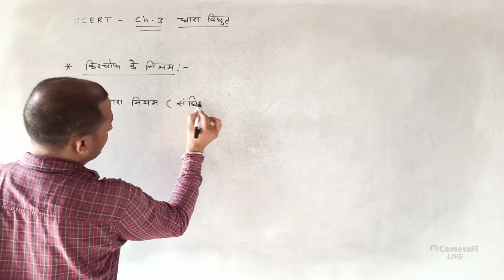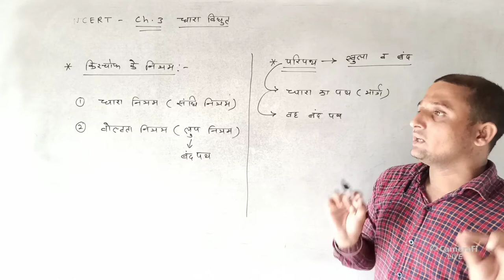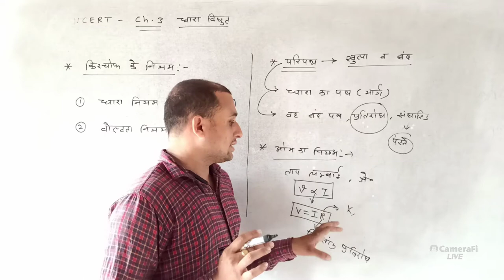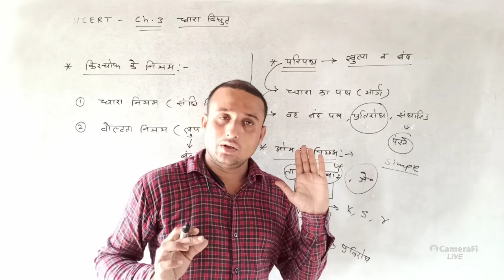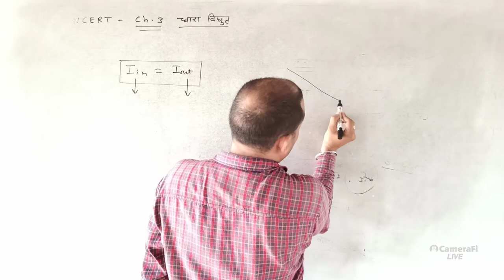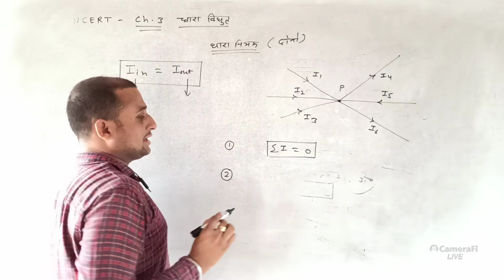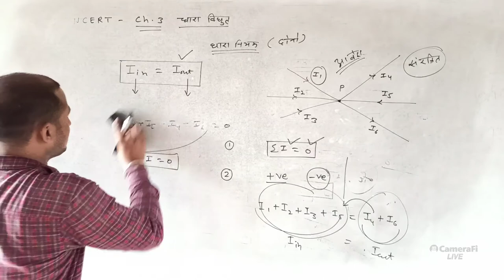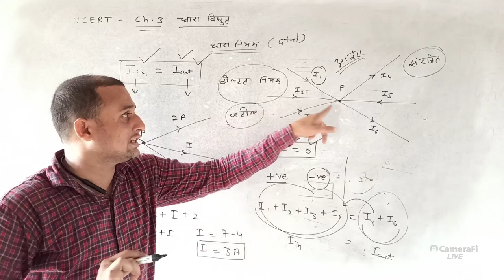KCL | Ohm's Law | Demo Class | NCERT | Class-12 | Physics Trick